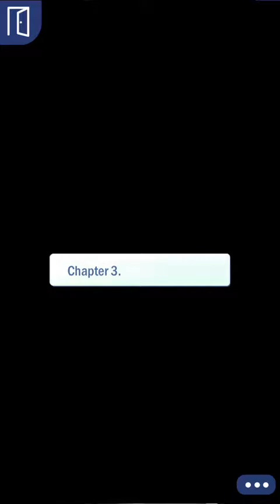Campus Crush Ch. 3 Gameplay